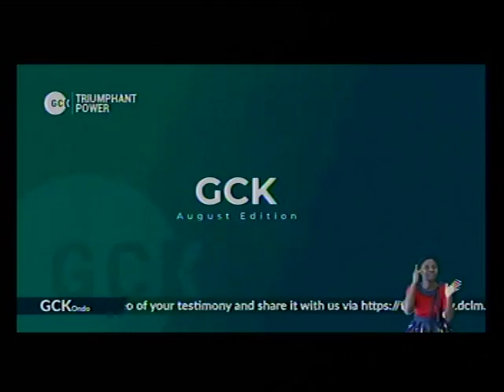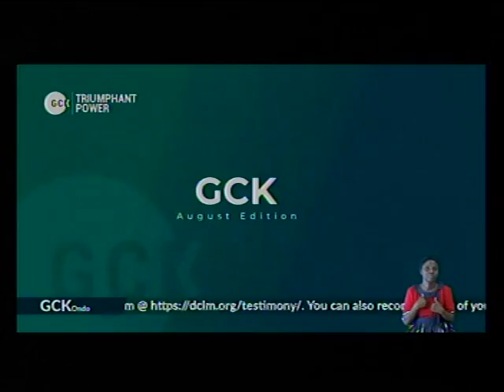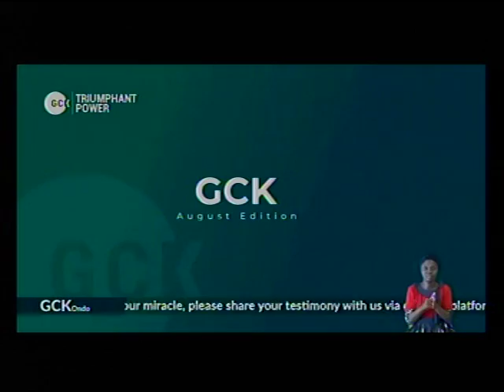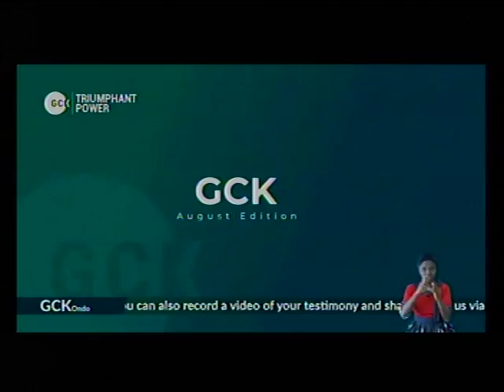DEEPER LFE BIBLE CHUCH.CHARLOTTESVILLE LIVE STREAM